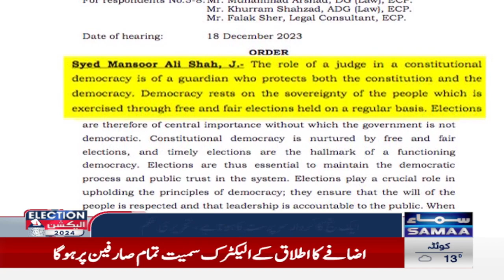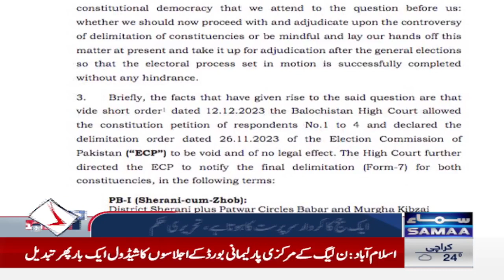Breaking | One More Big News From Supreme Court on Life Time Disqualification | Samaa TV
Lifetime Disqualification Case! Major Update From Supreme Court | Samaa TV